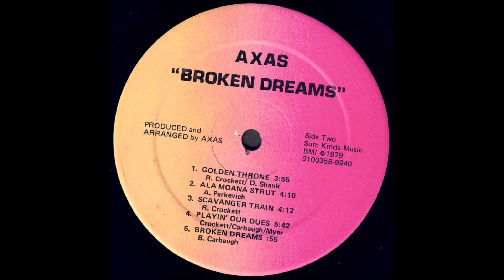Axas "Broken Dreams" 1979 *Golden Throne*